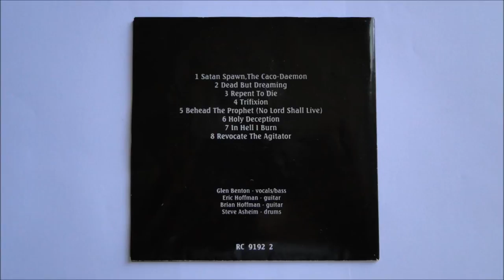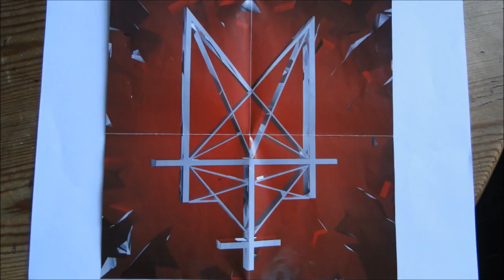Deicide - Trifixion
Artist: Deicide
Album : Legion, CD
Track : 4
CD : 1992 Roadrunner Records -- RR9192-2